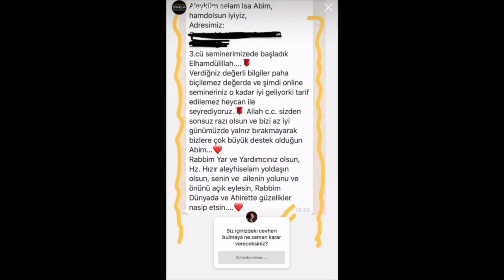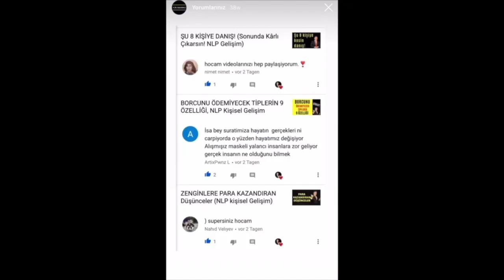HAYAL KIRIKLIĞI İLE ÖMRÜNÜ İSRAF ETMEMEK İÇİN NE YAPMALISIN?